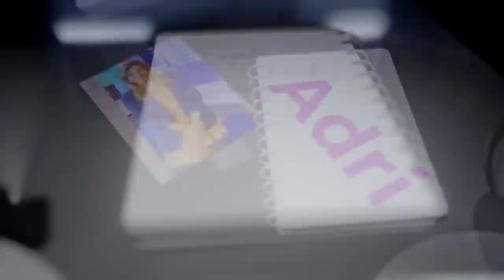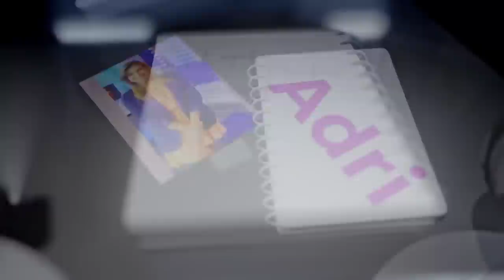Vica Andrade, decisiones que cambian la vida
La costarricense, Vica Andrade, radicada en México, nos cuenta sobre la última decisión que tomó para mejorar su salud física y mental. Más allá de quitarse los implantes mamarios, habla de celebrar la verdadera belleza.